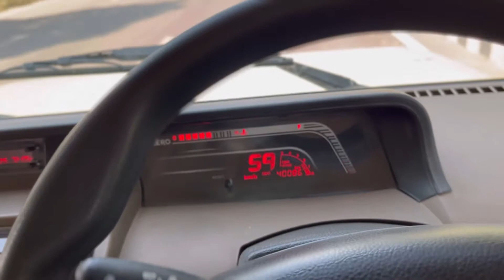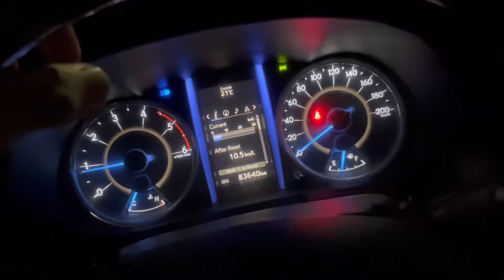50 lakh 😱ki gadi m milk supply || Ab kya hoga Fortuner ka ||Sachin tanwar vlog